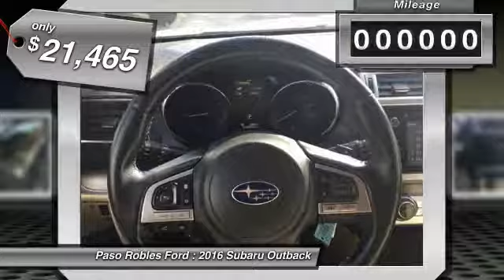2016 Subaru Outback Paso Robles Ford CA P9043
2016 Subaru Outback 2.5i

You'll love this 2016 Subaru Outback. This is a  you'll want to take home. Call and get in touch with Paso Robles Ford directly, and be the first to open the door today!